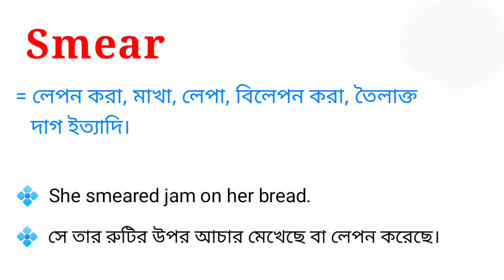Smear Meaning in Bengali || Smear শব্দটির বাংলা অর্থ কি || Bengali Meaning Of Smear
এই ভিডিওতে smear শব্দটির বাংলা অর্থ নিয়ে আলোচনা করা হয়েছে।

smear শব্দের বাংলা অর্থ কি?